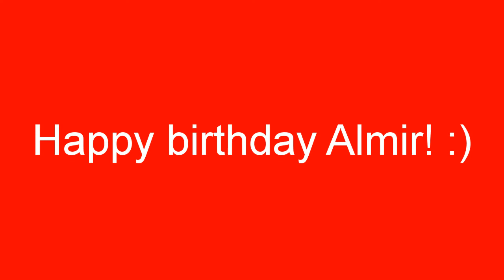Happy 14th birthday Almir Velovic 3-3-17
hope you have an awesome birthday :D